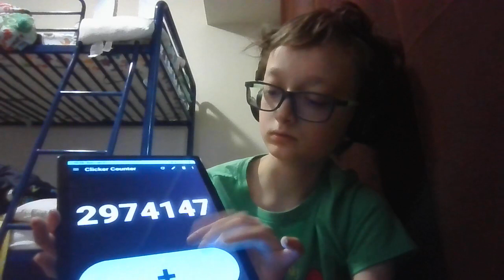Clicker counter progression (Jan 21, 2024)